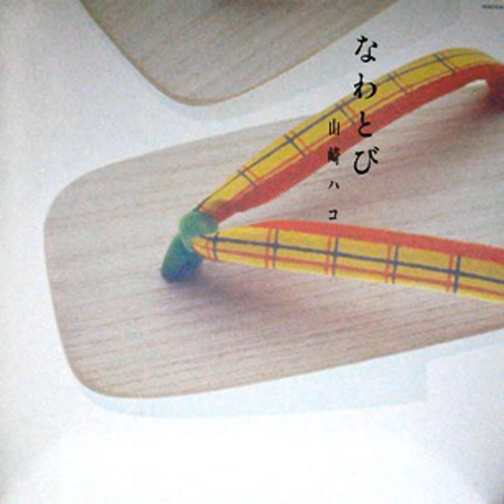山崎ハコ - なわとび | 09. ことば [1986.06.01]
128 Kbps